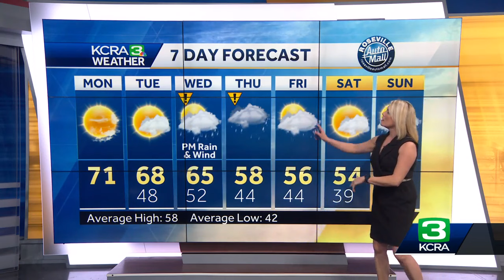Another mild winter day before rain, snow and wind arrives across Northern California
KCRA Meteorologist Tamara Berg shows how warm temps will be to start the week and when impact days arrive this week for rain, wind and snow.